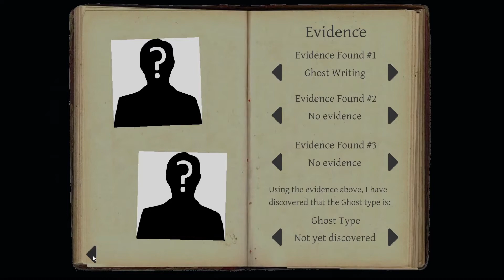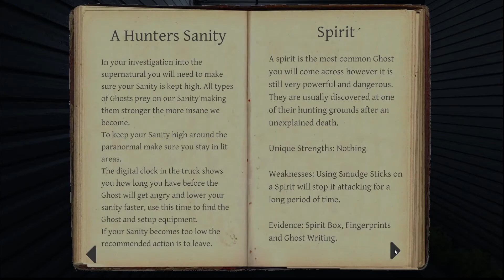First actual ghost event. And playing alone is a MISTAKE -Phasmophobia